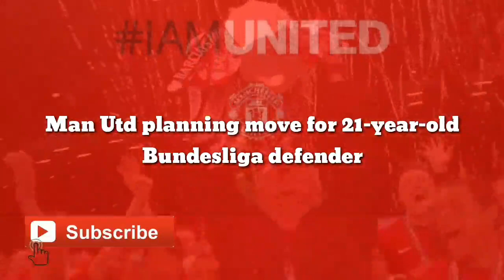Man Utd agree move for 21-year-old Bundesliga defender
Manchester United will reportedly have to fend off interest from their Premier League rivals Liverpool and Chelsea to secure the services of RB Leipzig centre-back Ibrahima Konate.

Having failed to bring in a new defender in the past two transfer windows, Ole Gunnar Solskjaer will supposedly prioritise that position this summer.

The 20-times English champions were linked with a move for Leipzig’s Dayot Upamecano before the Frenchman agreed a move to Bayern Munich, while Sevilla’s Jules Kounde has been on the shortlist of Solskjaer.

Man United have been credited with an interest in Konate, but according to Bild, Chelsea and Liverpool are also in the race as they are planning to strengthen their backline especially the injury crisis they face this season.